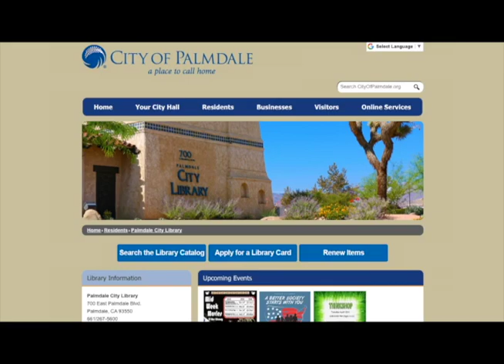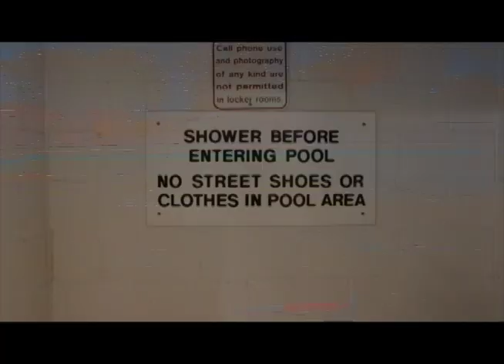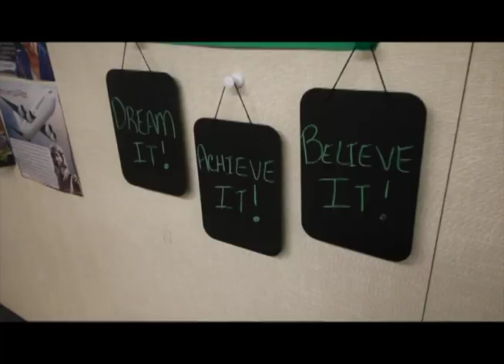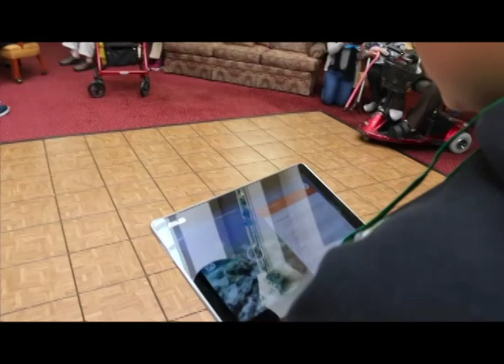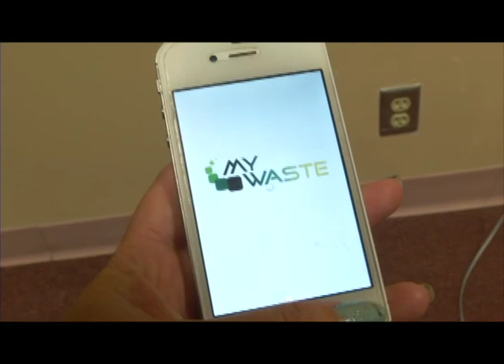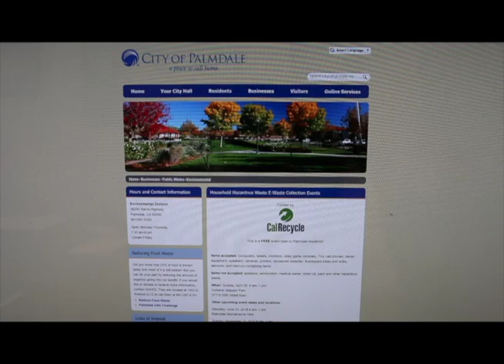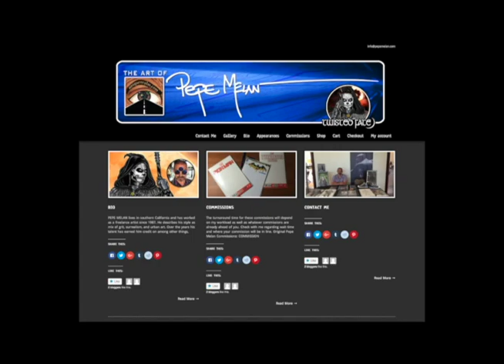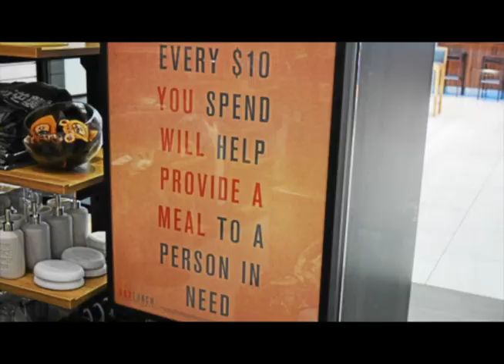Backdrop Palmdale, Spring 2018 - Ep. #33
The City of Palmdale's regular season news magazine cable television show featuring government, community, recreation and culture and economic development news. The Spring 2018 edition features a wide variety of local news including the annual Antelope Valley Environmental Pride Month, arts and entertainment at the Palmdale Playhouse as well as, the newest businesses around the City. This episode also highlights the educational programs at Palmdale Preparatory Academy, a new public charter school in the Antelope Valley Union High School District.